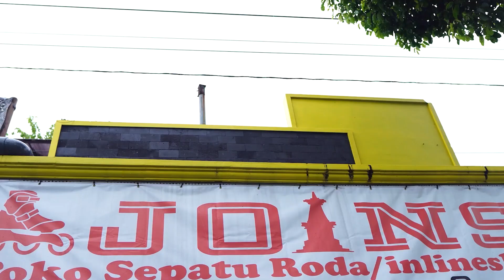TUTORIAL MEMBERSIHKAN BEARING SEPATU RODA INLINE SKATE